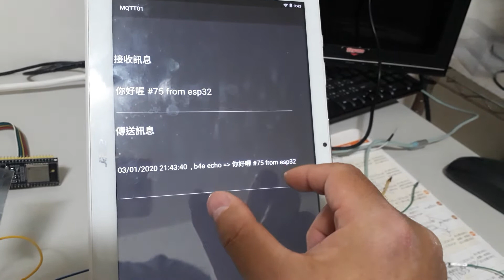esp32&mqtt,led&振動器 測試實驗，接受客製化